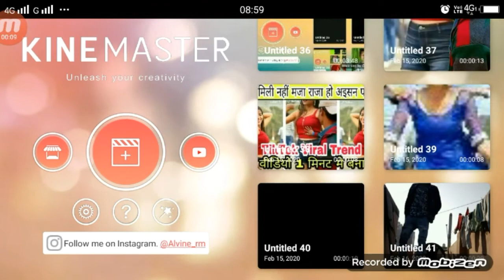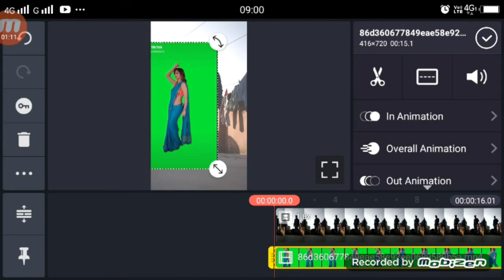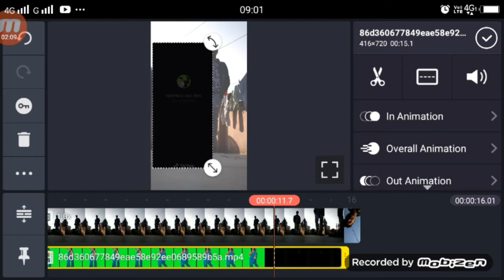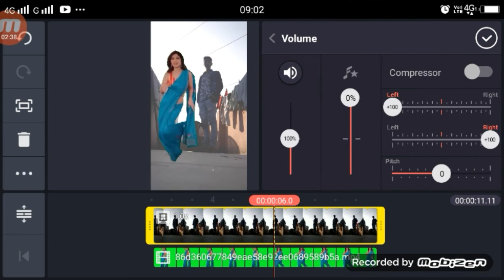TikTok Par Shilpa Shetty Ke Sath Video Kaise Bannaye | TikTok Shilpa Shetty Dance Video Tutorial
►your question

TikTok Par Shilpa Shetty Ke Sath Video Kaise Bannaye,

1.  TikTok New Trend Video
2. TikTok New Trend Video
3 TikTok New Trending VFX Tutorial
4 TikTok Video Tutorial
5 TikTok Trending video Tutorial
6 TikTok New Trending VFX Tutorial
7 TikTik Tutorial
8 TikTok Editing Video

My Camera :-
My Mic :-
My Tripod :-. . .